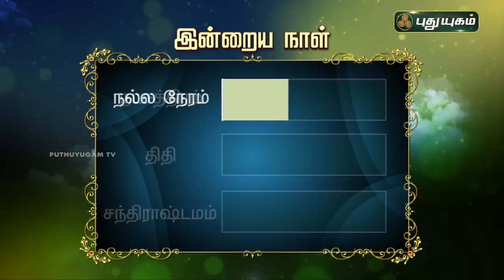Today Rasipalan - 13/12/2022 | Indraya Rasi Palan Tamil | இன்றைய ராசிபலன் | Astrologers Magesh Iyer